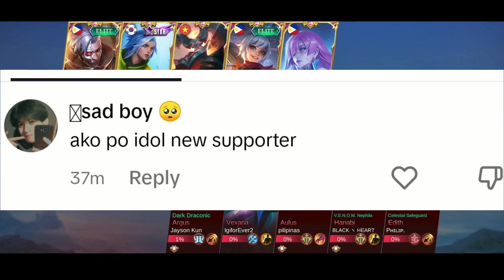Granger New Emblems and 1 Hit | MLBB - Granger Nerf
Entertainment only